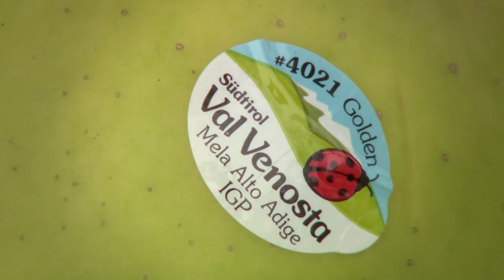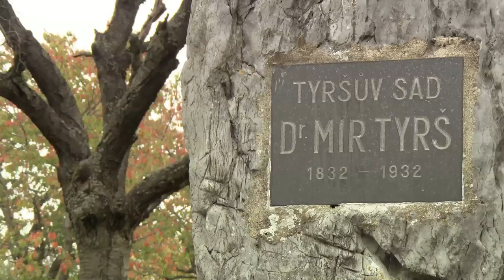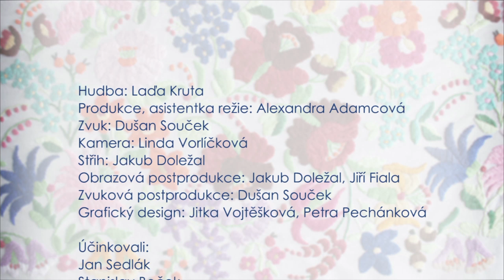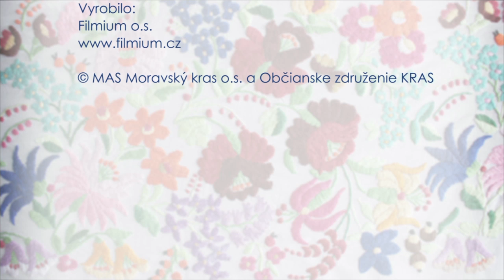Zemědělství Moravského krasu FullHD